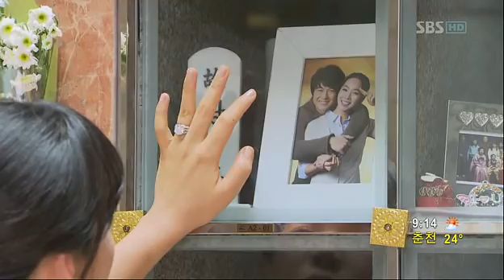dw91_chunk_4.avi